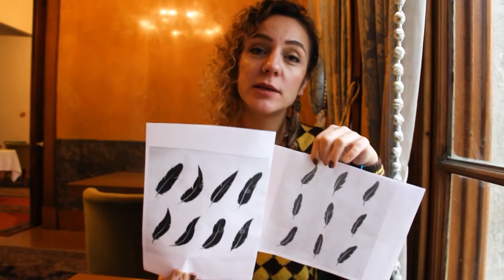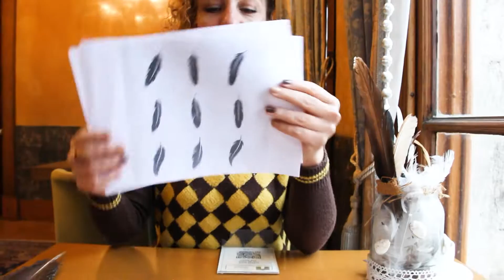Unisex Bir Fular Yapabilirsin 18 - Tüyler, Kuşlar, Şamanlar, İnanç, Stencil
Hem erkek hem kadın aksesuarı olabilecek bir fular yapıyoruz. Özgün tasarım bir aksesuar yapmanın nasıl kolay olduğunu görüyoruz. Biz yaprak desenini seçtik ama siz ne isterseniz o deseni yapabilirsiniz, öyle özgürüz. Boyalarla kumaşı birleştirirken stencil tekniğinden girip, kuşlardan, tüylerden, Şamanlar'dan ve tüm inanç sisteminden bir tur bahsedip çıkıyoruz.

İhtiyacımız olan malzemeler;
-düz bir şal ya da fular kumaşı
-kumaş boyası
-sünger
-desen için yaprak çıktıları
-maket bıçağı
-ütü

Spotify kanalımızdan sürpriz Sanalt Muhabbet podcast içeriklerini takip etmek isteyenler için link;